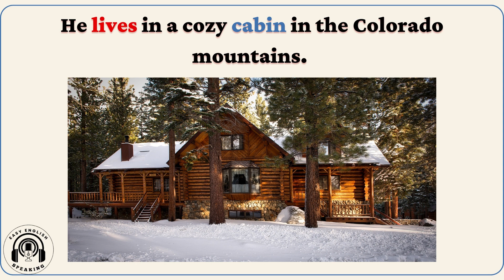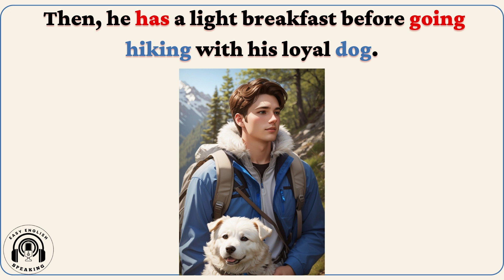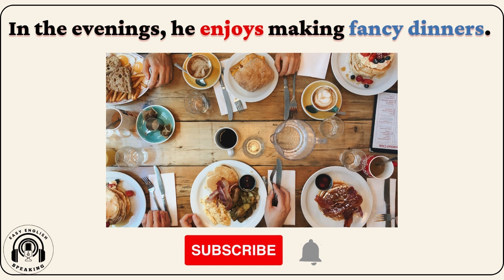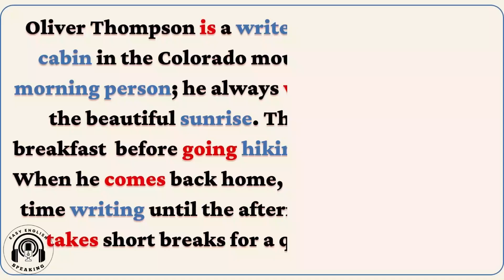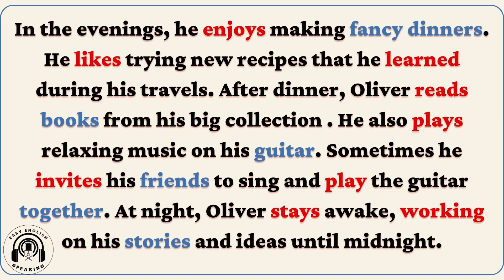Improve Your English NOW ⭐Listen and Practice Level 2 ⭐ Oliver Thompson.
his channel is BRAND NEW , it aims at helping you improve your English listening and speaking skills.We really appreciate if you help us to make it bigger. ❤️❤️

This learning video has 3 sections:
Section 1: Listen to the native speaker reading the text.
Section 2: Look at the words (colored red) and understand its meaning by looking at the pictures.
Section 3: listen for another time and repeat .

☞  this video is designed for today's busy lifestyle. Regular, focused, targeted learning brings results faster and in a short time.and try to help you improve your English pronunciation and your listening and speaking skills .

We have designed a special English listen and practice session to help you learn vocabulary and improve your listening and speaking skills in English. Whether you're an ESL student or just someone looking to improve your English fluency, this video is perfect for you.

Engaging in everyday conversations is an essential part of language learning, and we've carefully crafted the passage for you to fit A2 and B1 level , and we'll walk you through the vocabulary used in those discussions. Note that the words in RED are the verbs while words in BLUE are nouns which are represented in the pictures .

By immersing yourself in these passages, you will not only expand your vocabulary, but you will also learn how to speak properly . Our native English speakers will demonstrate natural pronunciation and intonation, helping you develop a better ear for the language. Additionally, we have included images and pictures for better understanding.

Throughout the video, we will provide opportunities for you to actively participate in the passage. You can pause the video at any time to repeat and practice the phrases and sentences, helping you gain confidence in your English speaking abilities.

Remember that practice makes perfect, and this video is here to help you on your language journey. So grab a pen and paper, get ready to immerse yourself in English, and let's start your practice to improve your vocabulary, listening, and speaking skills.

English for A1 and A2 level
listen and speak
English listening practice
 learn english